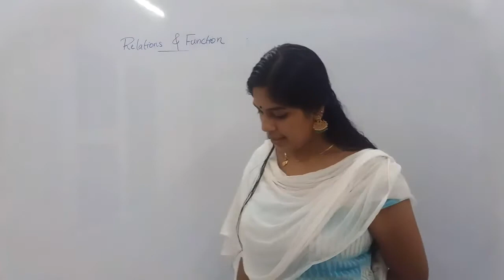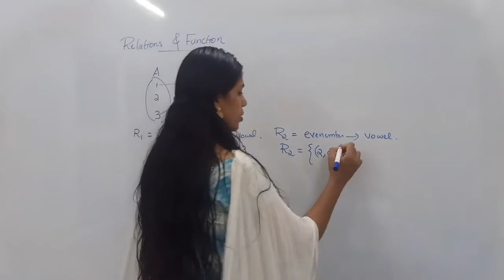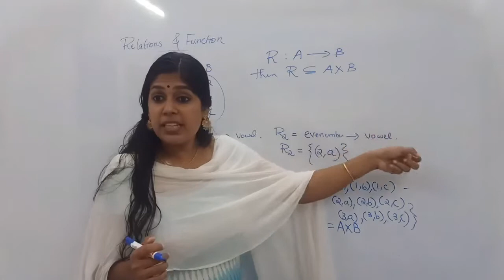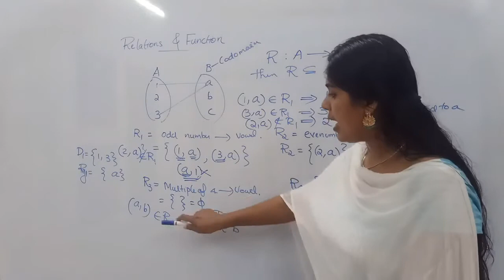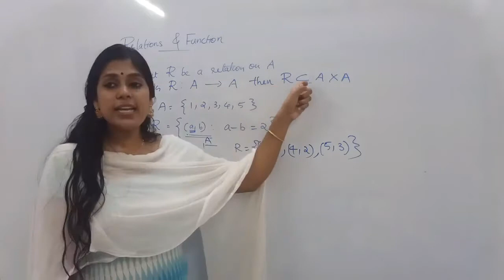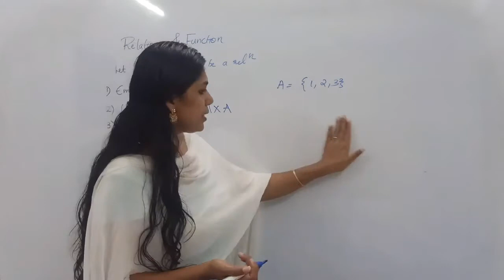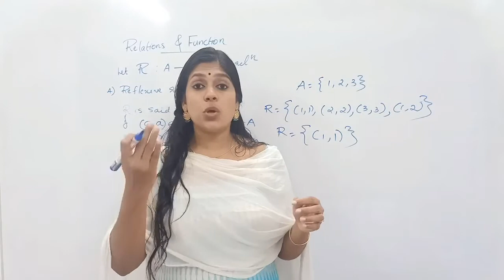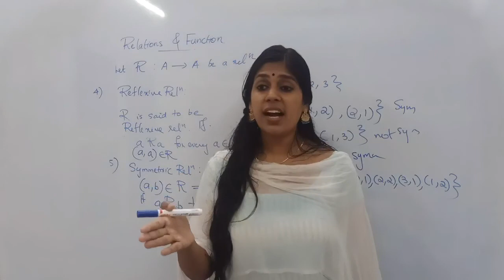Plus two maths relations and functions episode 1